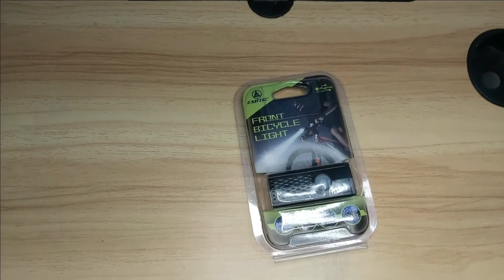unboxing & review Lampu led putih depan sepeda exotic G 721 terang banget waterproff usb charger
Temukan LAMPU USB DEPAN SEPEDA  EXOTIC G 721

00:00 sekilas
00:17 harga lampu
00:55 unboxing
02:43 ukuran lampu
03:09 cara charger lampu
03:18 cara pemasangan lampu di sepeda

lampu usb sorot merk EXOTIC
waterproof
USB charging

link pembelian